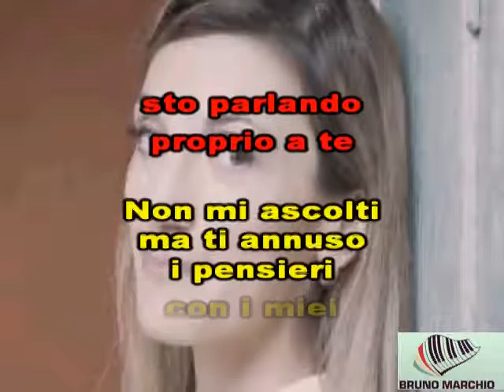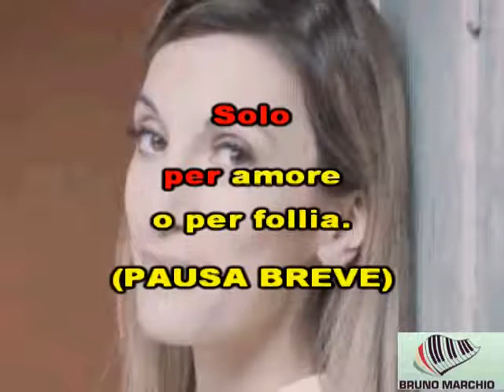KARAOKE LA MECCANICA DEL CUORE CON CORI (DEMO) - L'AURA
KARAOKE LA MECCANICA DEL CUORE CON CORI DI L'AURA.